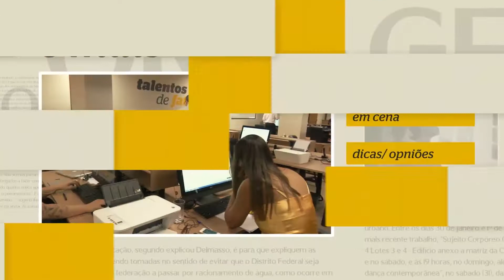MEC quer fechar escolas para deficientes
Manifestantes protestam em frente ao Ministério da Educação contra o fechamento dos Centros de Ensino Especial. Confira a reportagem.